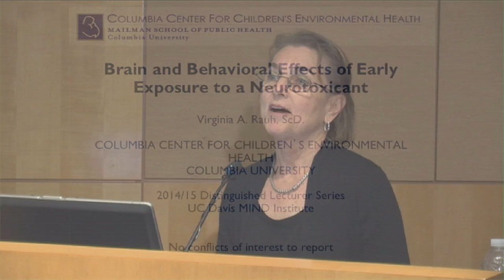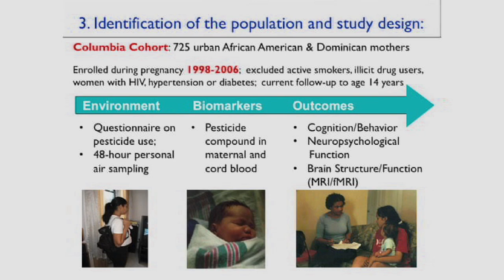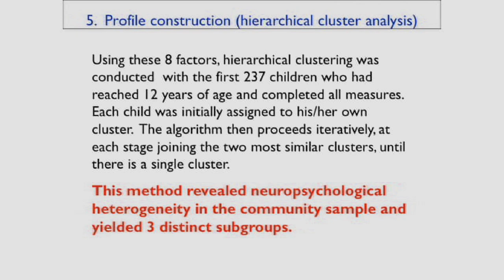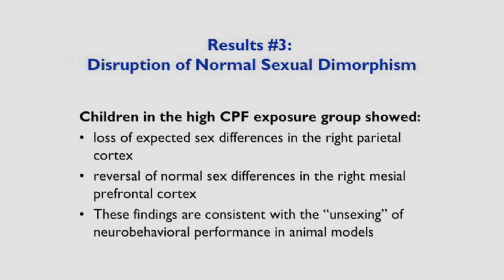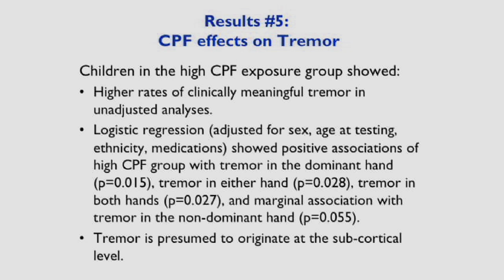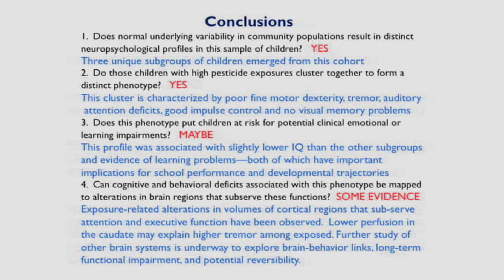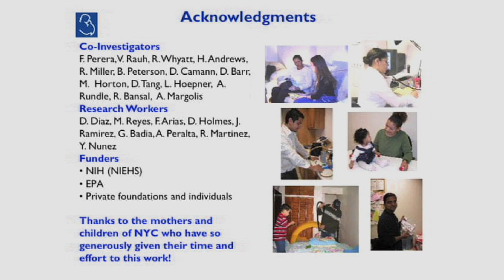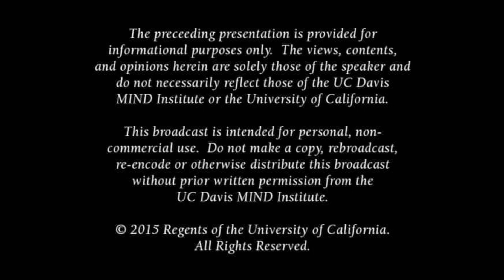Brain and Behavioral Effects of Early Exposures to Neurotoxicants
This presentation addresses the impact of prenatal exposure to a common neurotoxicant on brain structure and neuropsychological function in an inner-city cohort of minority children. The toxic chemical, an organophosphate insecticide (chlorpyrifos), has been banned for indoor residential use in the U.S. since 2001, but continues to have widespread application for agricultural purposes.
Possible moncholinergic mechanisms involve disruption of neural cell development and neurotransmitter systems, including the formation and activity of synapses in different brain regions. This presentation examines the evidence for long-term effects of prenatal chlorpyrifos exposure on neuropsychological profiles and brain morphology
as measured by MRI. Series: "MIND Institute Lecture Series on Neurodevelopmental Disorders" [Health and Medicine] [Professional Medical Education] [Show ID: 29838]